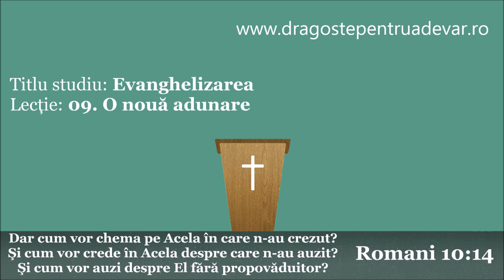Iosif Anca - O nouă adunare (Evanghelizarea 9/10)